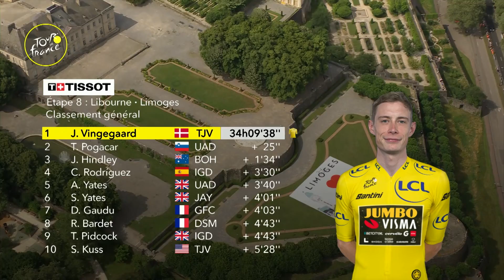Tour De France 2023 Résumé - Etape 8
Les temps forts de la 8e étape du Tour de France 2023. Partant de Libourne et se terminant à Limoges, cette étape se déroule en deux temps. Les 125 premiers kilomètres de ce parcours de 200,7 km sont essentiellement plats, avant d'aborder un terrain plus vallonné. Les 15 derniers kilomètres comportent deux ascensions classées, suivies d'une courte montée jusqu'à la ligne d'arrivée.

Photos:
© Velo Collection (TDW)